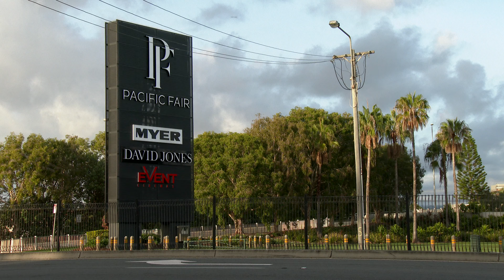Broadbeach Gold Coast Queensland Australia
Broadbeach is on the gold coast queensland. It has the bigest shopping center on the gold coast a casino and the best part of the gold coast beach,has it is not has crowded has surfers or main beach.